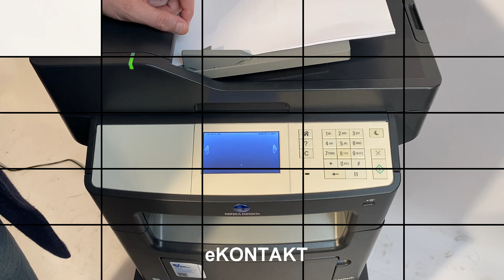KONICA MINOLTA 4020 jak odczytać stan licznika z urządzenia, instrukcja krok po kroku. eKONTAKT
KONICA MINOLTA 4020 jak odczytać stan licznika z urządzenia, instrukcja krok po kroku. Zobacz film jak w łatwy sposób sprawdzić stan licznika urządzenia Konica Minolta 4020.

Potrzebujesz urządzenia wielofunkcyjnego, pomocy w wyborze skontaktuj się z nami , Tel.: , Zapraszamy na naszą stronę ZOBACZ PROMOCJE

Od przeszło 25 lat zajmujemy się dostarczaniem do biur urządzeń kopiujących, drukujących i skanujących. Najlepszym dowodem na solidne podejście do naszej pracy jest zwiększająca się ilość stałych Klientów oraz chęć współpracy z nami wielu producentów urządzeń biurowych takich jak KONICA MINOLTA, BROTHER, KYOCERA czy CANON.

Pierwszym krokiem aby wydrukować raport z licznikiem stron mono na urządzeniu Konica Minolta jest wciśnięcie przycisku „kluczyk”. Następnie wciskamy napis „raporty”, kolejnym przyciskiem jest „statystyki urządzeń”. W tym momencie maszyna drukuje nam raport. Raport składa się z dwóch stron. Na pierwszej stronie widzimy na samym dole pod szyldem „wydrukowanych stron mono” ostatnia pozycja w sumie „licznik całkowity stron mono”. Numer fabryczny urządzenia znajduje się na drugiej stronie na samym dole w miejscu „opis drukarki”

Film przygotowany przez BIURO INNOWACJE producenta programu do zarządzania urządzeniami w dzierżawie oraz producenta Terminala serwisowego.